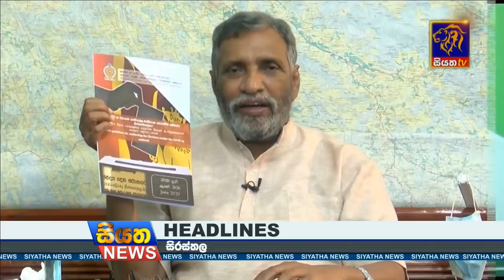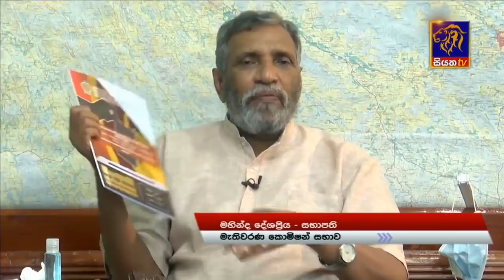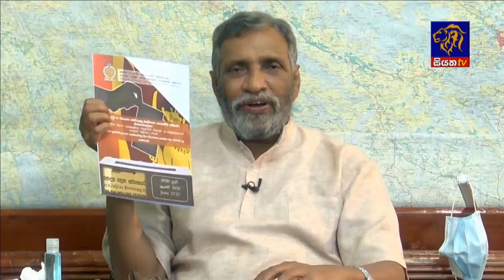Siyatha News | 06.00 AM | 11 - 07 - 2020